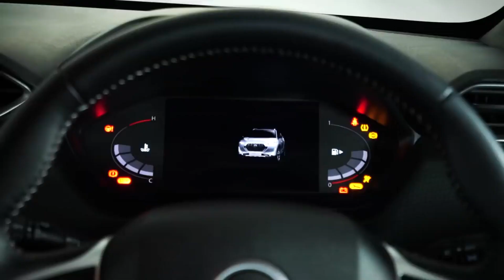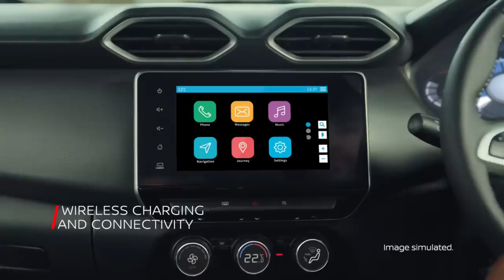1 KM - க்கு 35 பைசா மட்டும் செலவாகும் புதிய Nissan கார் | Nissan Magnite GEZA Edition | Car Updates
1 KM - க்கு 35 பைசா மட்டும் செலவாகும் புதிய Nissan கார் | Nissan Magnite GEZA Edition | Car Updates